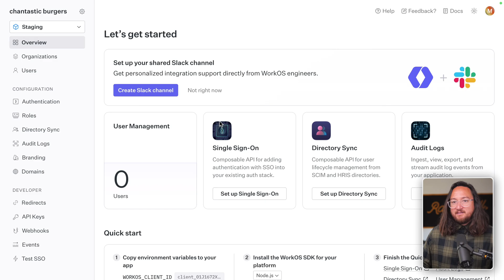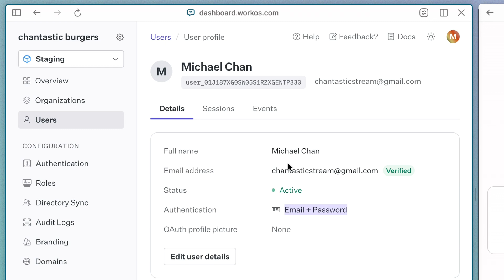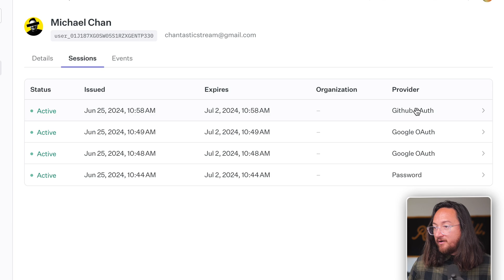Merge OAuth identities SAFELY with AuthKit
🔗 Learn more about safe identity linking in our blog post.

Discover how AuthKit revolutionizes user authentication with its powerful identity linking feature. In this video, @chantastic demonstrates:
• How AuthKit connects multiple authentication methods to a single user account
• The seamless integration of email/password, Google OAuth, and GitHub OAuth
• The process of verifying email addresses for secure account linking
• How to view and manage linked identities in the Work OS dashboard
Authkit's identity linking solves common user frustrations, such as forgetting login methods or creating duplicate accounts. Learn how this feature can enhance your app's user experience and reduce support tickets.